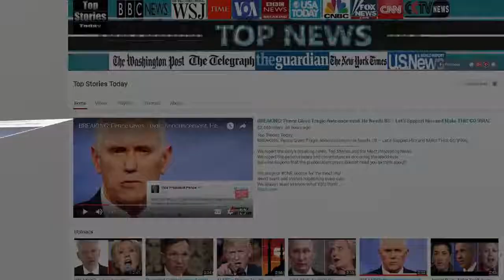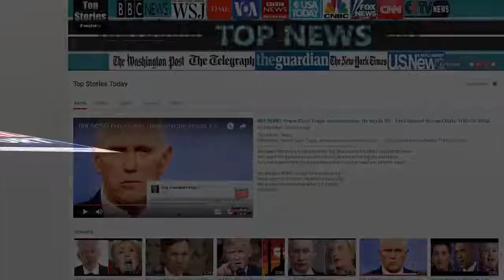After Donald Sends Military To Border, Migrant Caravan Makes A Sudden Announcement.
Top Stories Today - After Donald Sends Military To Border, Migrant Caravan Makes A Sudden Announcement.

SOURCE : Channel NEW SHOCKING STORY TODAY :

Source: After Donald Sends Military To Border, Migrant Caravan Makes A Sudden Announcement Everyone has now heard about the 1500 Central American migrants streaming.

Watch other USA Latest News Here :- BREAKING NEWS ALERTS, President Trump I Will Guard Mexican Border, USA LATEST NEWS TODAY, TRUMP NEWS NEWS ALERTS,.